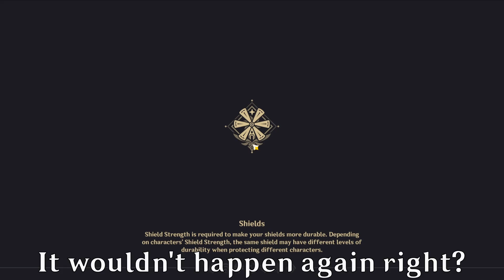GENSHIN PAIN.EXE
Genshin Impact is just pain... Lots and lots of pain...